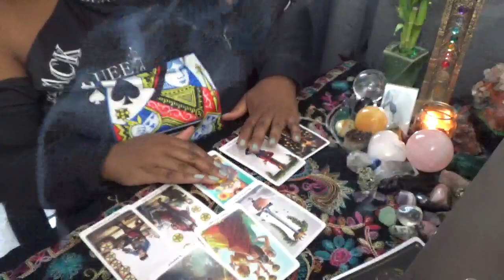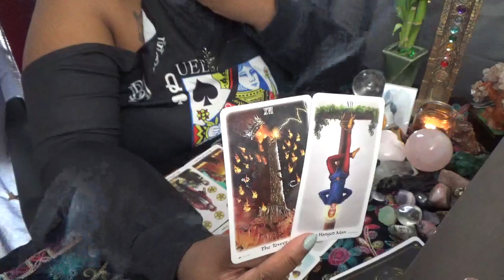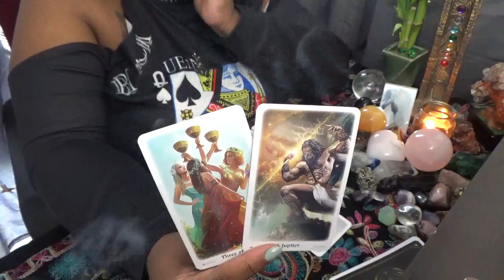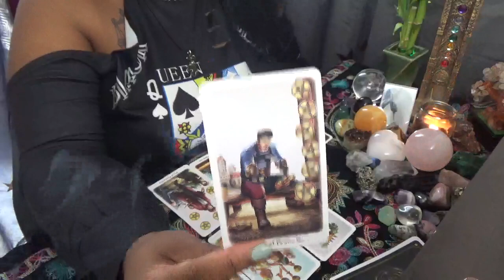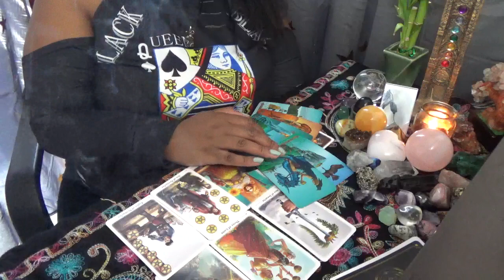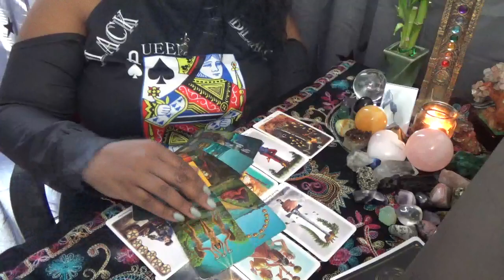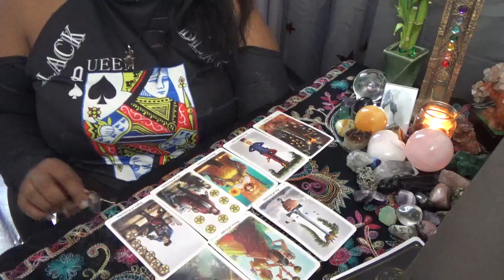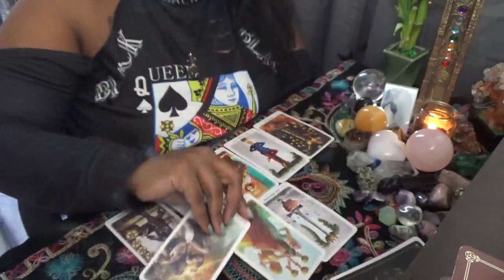Libra This Could be Your Husband But You Didn't See it Coming February 1 15th 2022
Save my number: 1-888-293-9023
ext. 11119